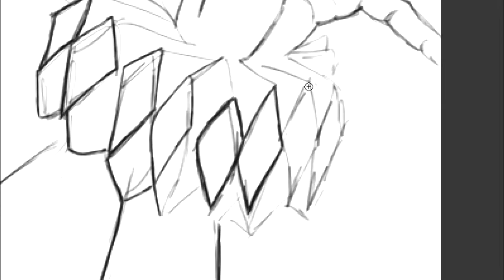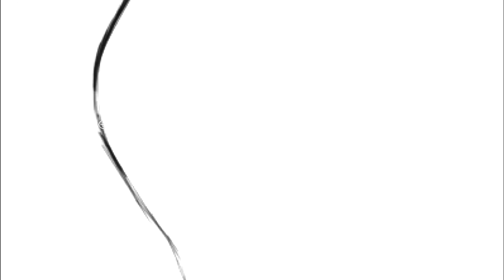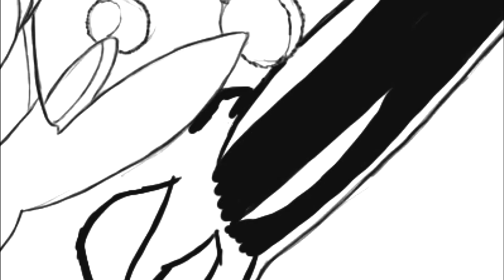Harley Quinn Speed Painting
My speed painting of Harley Quinn. Just the Inking though.